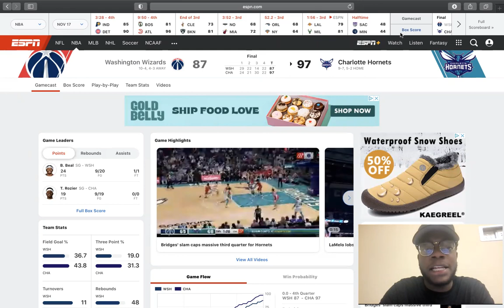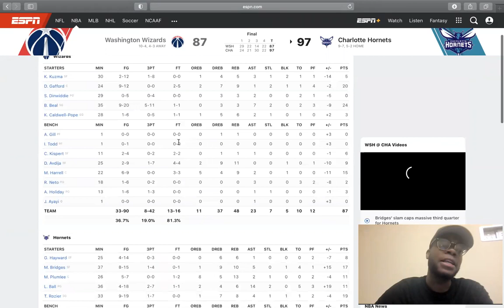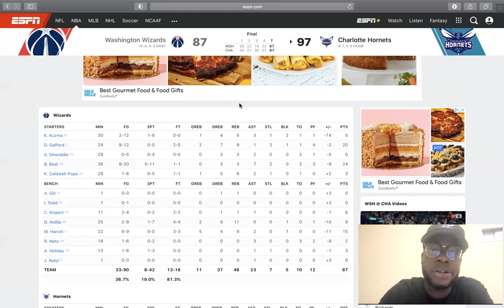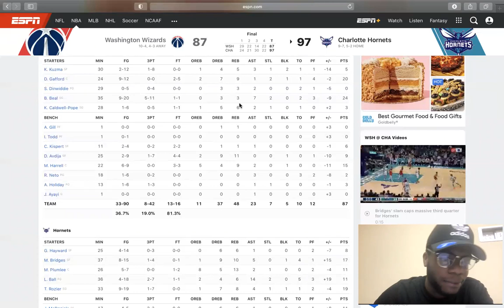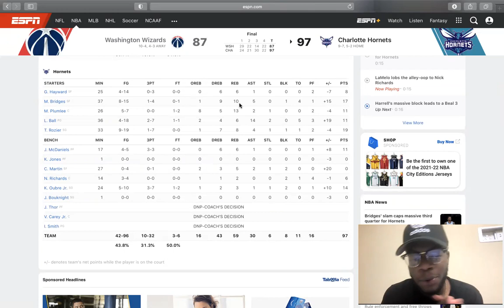Charlotte Hornets Vs Washington Wizards | Post Game Recap